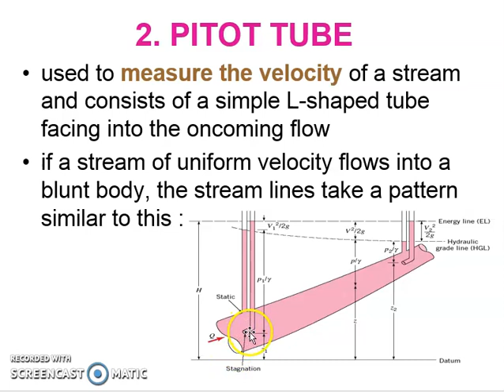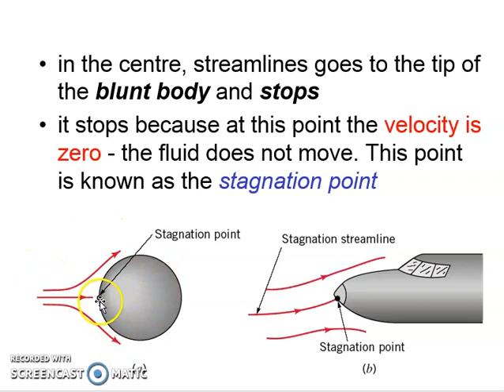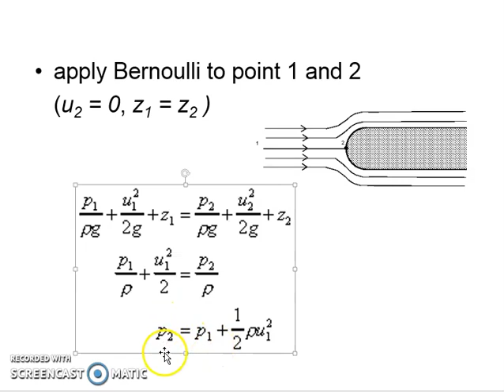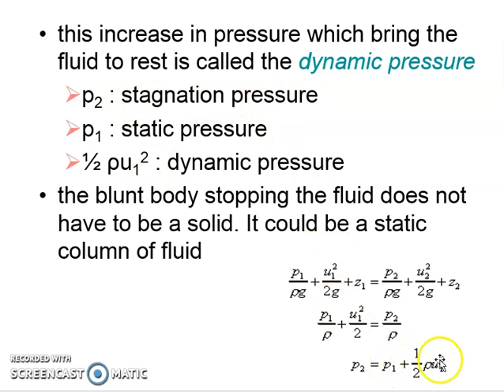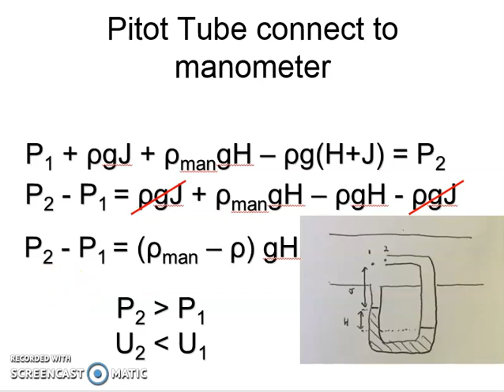Sir Saufi - Fluid Mechanics Pitot Tube (BM)